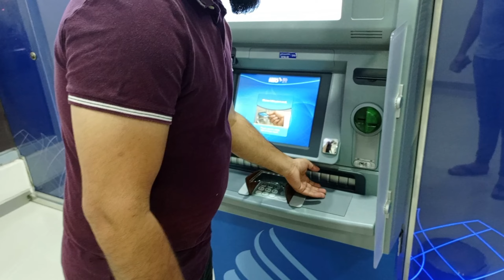Drift Kings of Oman 2024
"Experience the heart-pounding thrill of car drifting through the stunning landscapes of Oman in this adrenaline-fueled video. Watch as skilled drivers navigate winding roads and desert dunes with precision and style, pushing the limits of control and power. From the majestic mountains to the vast desert plains, Oman's diverse terrain provides the perfect backdrop for an epic drifting adventure. Get ready to be mesmerized by the artistry of drifting as these drivers showcase their mastery behind the wheel. Buckle up and join us on an unforgettable journey through the captivating beauty of Oman's drift scene." The video is about the Drift Car in oman 2024 and this was one of my best experience. The event was organized in Muscat Oman which is the capital of Oman. And drift show in oman is famous for the Participants which comes from all over the World.